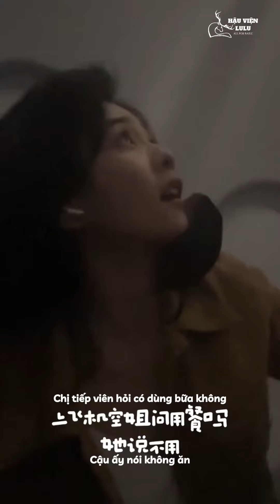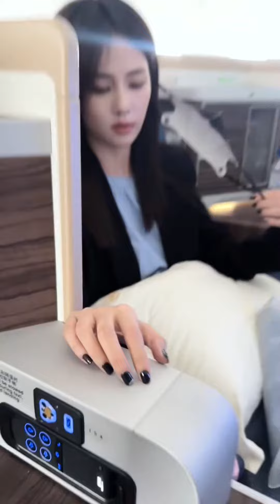Một ngày công tác của Bạch Mộng Nghiên | Ký Lộc thêm đùi gà 006 [23.8.22]